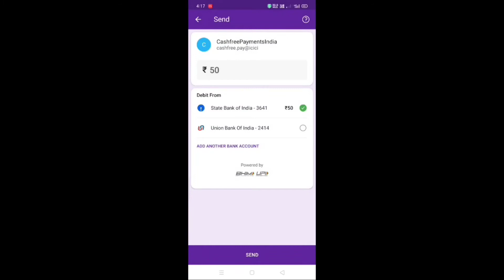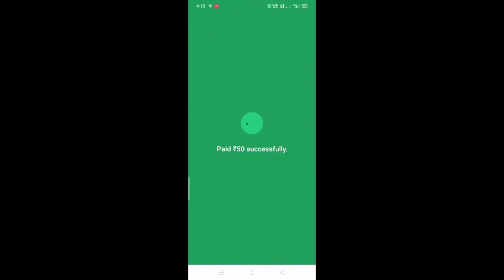How To Add Cash In Rummy Jacks | रमी जैक मे एड केश कैसे करें Phone Pay एप से || Technical V